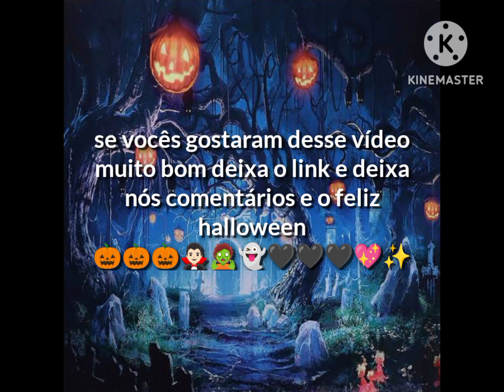Lígia Victoria em o dia do halloween 🎃🎃🖤🖤🧛🏻‍♂️🧟👻🍪🍩🍬💖💖💖✨